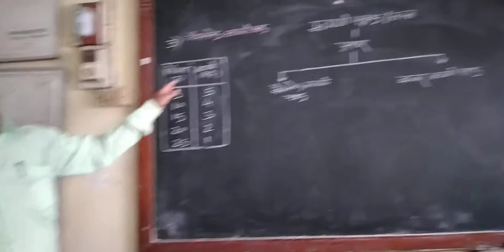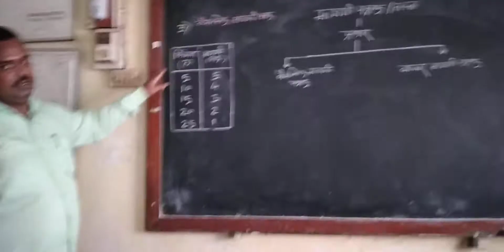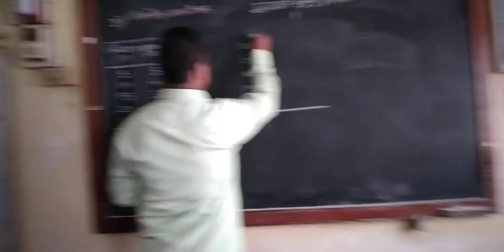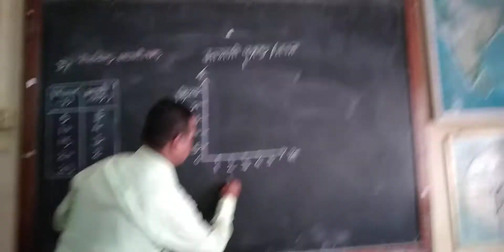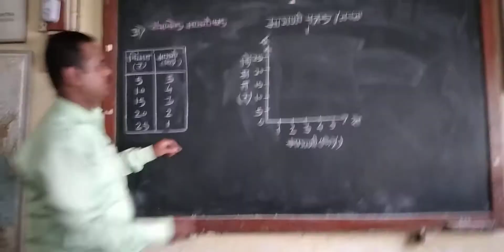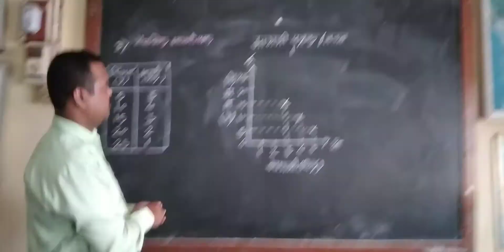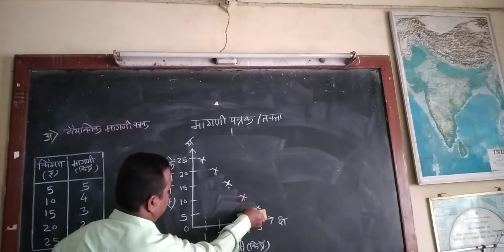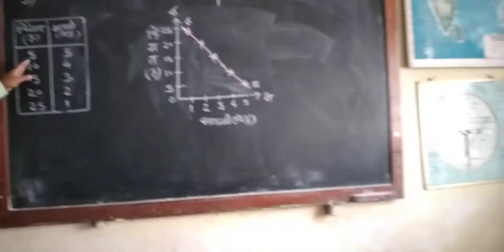12th Arts/Com. Economics Lect.Vid. Demand Chart